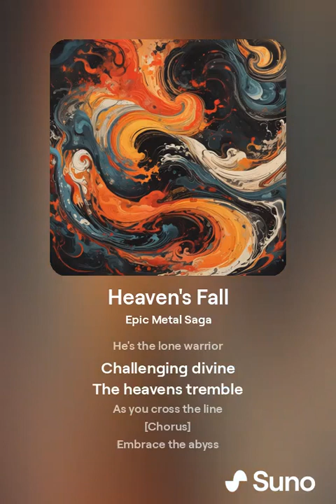Riizetsu - Heaven's Fall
Lyrics -

[Verse]
A child of darkness
Forsaken and lost
In a world so cold
Where dreams have been tossed
Raised by the shadows
He discovers his might
With a heart of fire
He'll conquer the night

[Verse 2]
From the pits of despair
He'll rise above all
A sword in his hand
He'll answer the call
The heavens tremble
As he storms the divine
Defying the gods
His destiny's intertwined

[Chorus]
Embrace the abyss
The power within
Unleash your wrath
Let the chaos begin
A lonely kid
Challenging the heavens themselves
In this epic saga
Where darkness dwells

[Verse 3]
Crawl through the shadows
Where darkness resides
Unravel the nightmares
That haunt deep inside

Unleash your fury
With relentless might
Stand tall and fearless
No weakness in sight

[Chorus]
Embrace the abyss
The power within
Unleash your wrath
A lonely kid
Where darkness dwells

[Verse 4]
From the depths of his soul
Violence ignites
A storm of destruction
A symphony of fights
He's the lone warrior
Challenging divine
The heavens tremble
As you cross the line

[Chorus]
Embrace the abyss
The power within
Unleash your wrath
A lonely kid
Unbowed he rises above
Where darkness dwells

Note: bit of a hiccup with the on-screen lyrics, as they included a verse that wasn't included in the song. And some brackets.